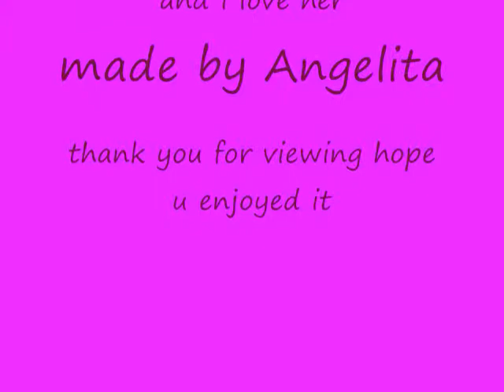calianna's pic video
calianna is my world and she is the only reason why i breathe